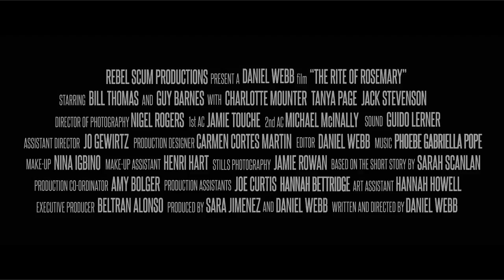Rite of Rosemary - Official Trailer | Daniel Webb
There is a manhunt in the town of Gaunts; a woman lies dead in Harrow Woods with a very unusual wound and a dangerous man is on the loose. Jack hasn’t seen his eccentric Father in over 25 years, but when he is forced to return to the quaint little town where he was raised, the two are reunited and the secrets both have been holding onto for so long are finally revealed.